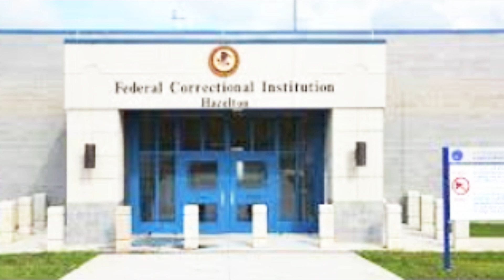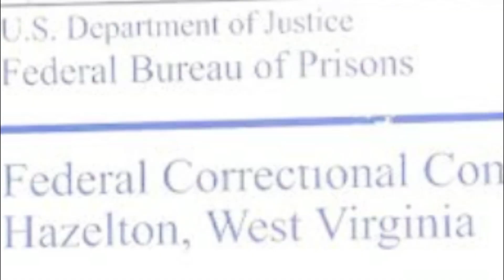FCI Hazelton inmate dies USP Hazelton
The United States Penitentiary, Hazelton is a high-security United States federal prison for male inmates in West Virginia. The high-security facility has earned the nickname "Misery Mountain" by the inmates who are incarcerated ther